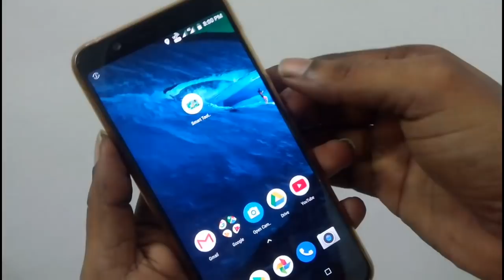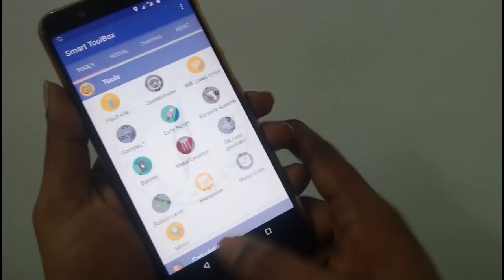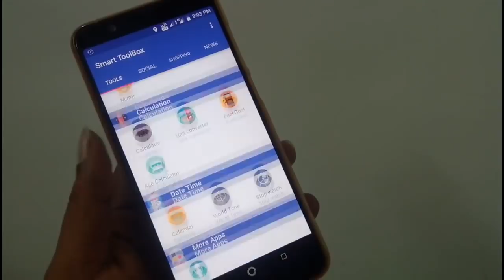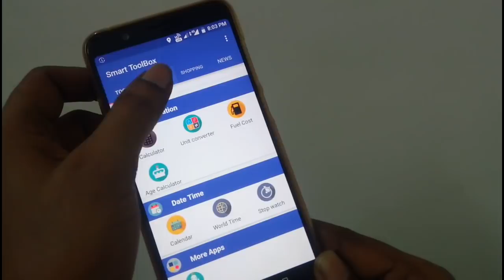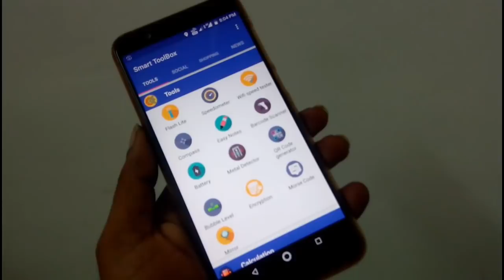All in One Fantastic App || Must try this 2019...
smart tools advanced toolkit with 25 smart carpenter and metering tools.

Smart tool advance tool kit is an utility app which consist of special tool and individual tools. This way you'll save a lot of disk space, time and frustration searching for all the daily Work tool and free service/free tools you need and in this app useful calculating tool, measurement tool,wifi channel, compass watch,ruler,measure distance, Bubble level tool, and much more smart service tools for android.
(Age Calculator)
This age Calculator smart tool accurately calculates your exact age and tells you, how old are you now.
(QR code)
This App have cool tools QR & Barcode Scanner / QR code reader is extremely easy to use; simply point to QR or barcode you want to scan and app will automatically detect and scan it.
(Battery)
Save and Extend Your Battery Life with this one-tap easy optimizer.
(Bubble level)
This Bubble level is Mostly carpenter tools which Measures Horizontal Surface.
(Calculator)

6. What is aperture ?  How to select camera phone ||Basic knowledge about camera ISO SHUTTER APERTURE

8.. USB TYPES- A B &C  USB Versions -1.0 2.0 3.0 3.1 || Everything you need to know explained in Tami